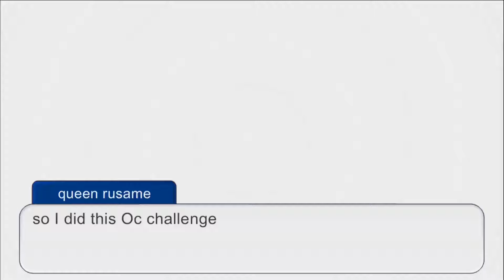cookie loving art kid I did the challenge